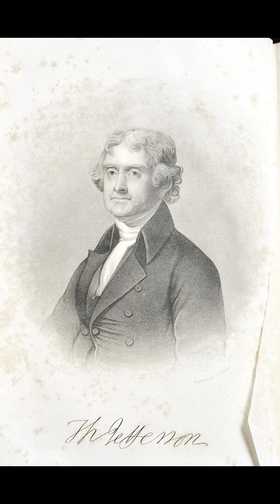Jefferson & Foreign Affairs - APUSH in 1 MIN Daily!